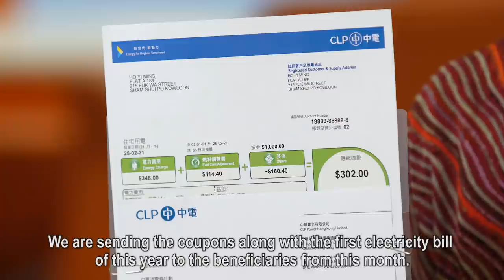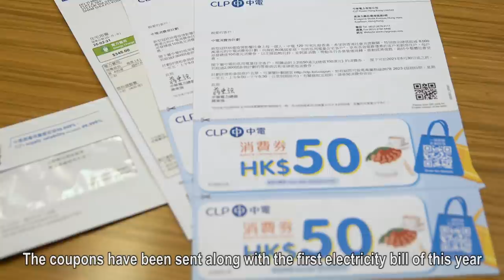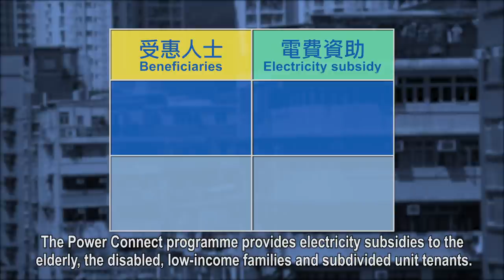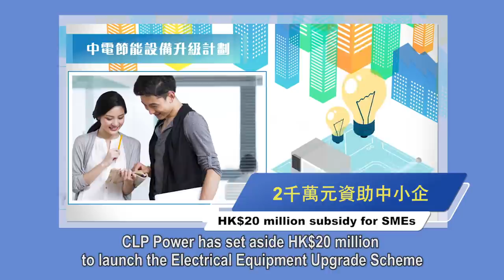中電消費券計劃 帶動香港經濟 CLP Retail and Catering Coupons to boost Hong Kong economy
中電撥款1億6千萬元推出多個社區支援計劃，包括總值超過 8,000 萬港元的中電消費券計劃，向接近 80 萬個家庭，包括低用電量住宅客戶、享有長者電費優惠的客戶及 10,000 個劏房住戶，每戶派發 100 港元的消費券，可用於超過 2,400 間參與計劃的零售商店和食肆，為期 6 個月。

CLP has launched over HK$160 million worth of community support programmes, of which including a more than HK$80 million CLP Retail and Catering Coupons programme for 6 months. A total worth of HK$100 retail and catering coupons are given to each of the nearly 800,000 households including residential customers with low electricity consumption, elderly customers who qualify for concessionary tariffs, and 10,000 tenants of subdivided units for use in more than 2,400 participating outlets.